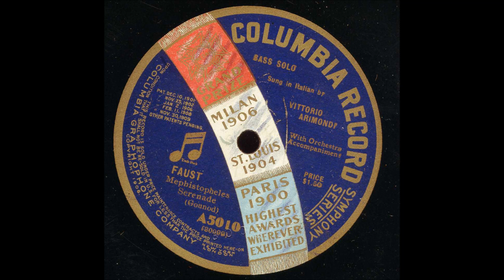Vittorio Arimondi Faust Sérénade de Méphisto Columbia Tricolor A 5010 enregistré ca 1906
Vittorio Arimondi (Bass) (Saluzzo 1861 - Chicago 1928)
He made his debut (1883) at Varese in Gomes's ‘’Il Guarany’’. He made his first La Scala appearance (1893) as Sparafucile in ‘’Rigoletto’’. In that same year he created the role of Pistol in the world premiere of Verdi's ‘’Falstaff’’. He then traveled to London to appear for three seasons at Covent Garden (1894-96). He sailed to New York and made his Metropolitan Opera debut (7 Dec 1896) as Ferrando in ‘’Il Trovatore’’. He spent several seasons at Hammerstein's Manhattan Opera where he was Arkel in the American premiere of ‘’Pelléas et Mélisande’’. He spent the last twenty years of his life in the United States but during that time he made appearances in Poland and in Russia, where this postcard originates.